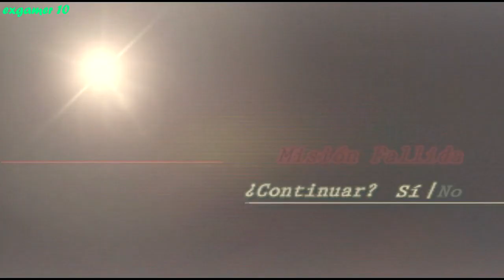Resident Evil 4 Extreme Condition Let's play [37] resgatando Ashley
Let's Play de Resident Evil 4 com mod Extreme Condition Remaker esse modo aumenta o número de inimigos alem disso tem os inimigos mais dificeis em qualquer parte espalhadas pelo cenário tornando-se muito mais desafiador do que o modo normal . eu estarei jogando no modo normal que eu ja considero very hard e esse mod só funciona na versão antiga de Resident Evil 4 2007 espero que vocês gostem pessoal